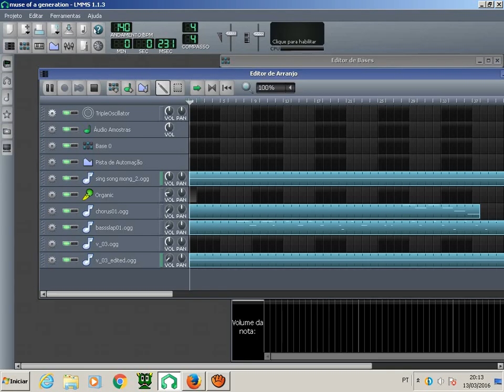Searching on Google series: word "ertger"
Searching on Google ...